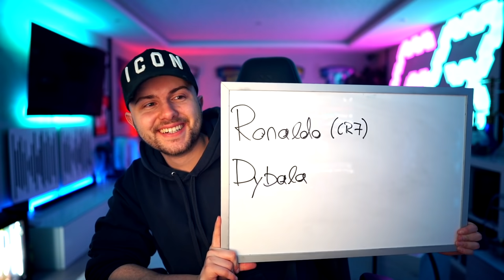FIFA 21: 15 MIO COINS SQUAD BULDER BATTLE 🔥🔥 GAMERBROTHER VS PROOWNEZ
FIFA 21 Ultimate Team FUT Squad Builder Battle um 15 Mio Coins Teams!!
👉Sparen und mich unterstützen - FIFA 21 Points günstig bei ALDI life Games kaufen (Werbung)